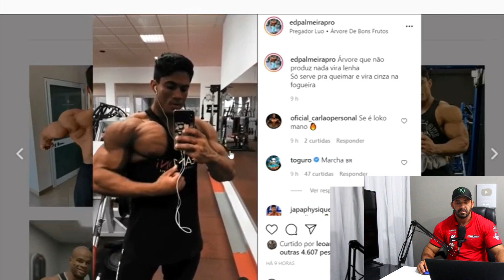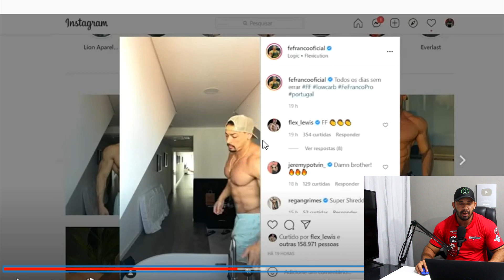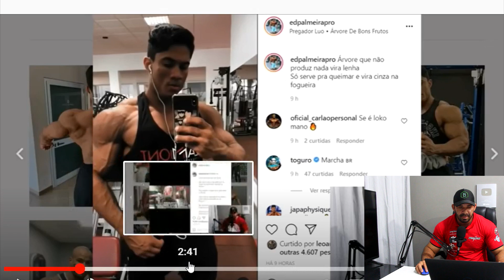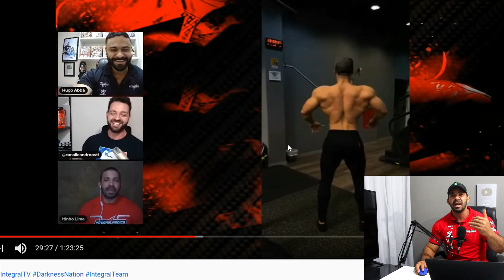FELIPE FRANCO CAMPEÃO | PORTUGAL PRO 2021